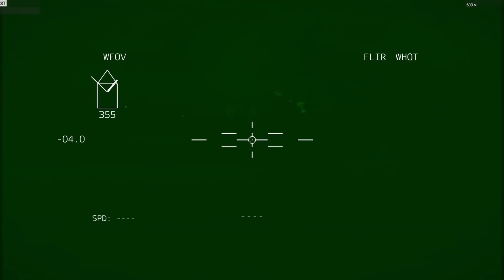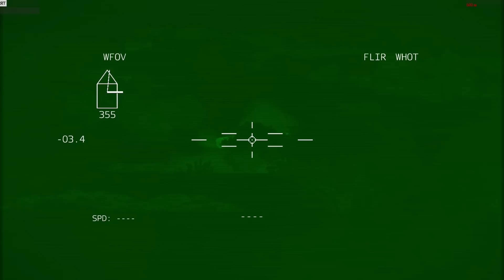🔴 Today, Ukranian Rapid Response MIG-3 Squad Eliminated Russian Tanks Convoy Arma 3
This Video is an created Simulation in ArmA3!
I love to make these simulation videos for you and I am happy that you all like them a lot!
i love arma 3 and bayraktar ukraine!
This is a war simulator. The action of the game takes place on the vastness of the island, this time recreated from the real island of Lemnos. Like the previous parts of the series, ArmA 3 relies on the high realism of the gameplay.

Tonight, Ukranian Air Defens UA-94 Blew Up Russian MI-49 Airplanes Arma 3